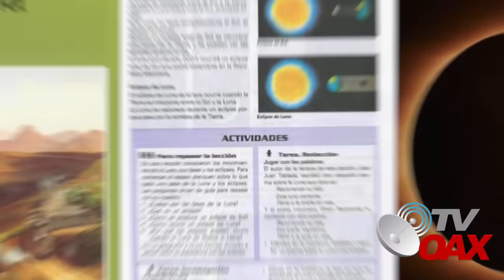MEXICO se prepara para vivir uno de los ECLIPSES mas grandes de la historia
El presidente Andrés Manuel López Obrador señaló que la conferencia de prensa se realizará en Mazatlán, ya que se tiene previsto que será el mejor lugar para observarlo.Hace un llamado al Pueblo de Mexico de estar preparado ante este fenomeno natural.